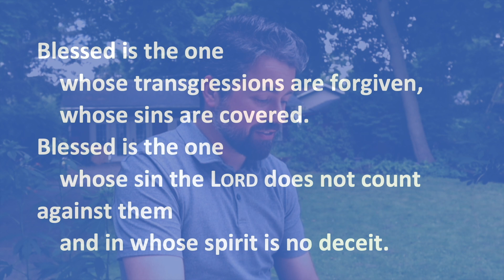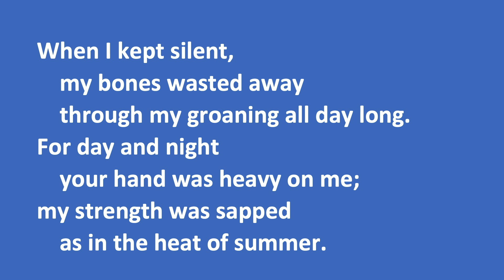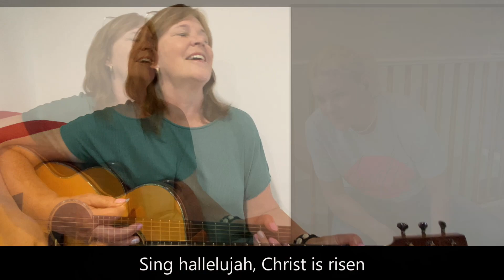The Power of Forgiveness - Psalm 32 - July 14, 2024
Forgiveness is simple to understand but often challenging to practice. Despite recognizing its value and benefits, many of us struggle with taking the necessary steps. Join us as we delve into the Psalms to uncover not only why forgiveness is important but also how it can truly take root in our lives.